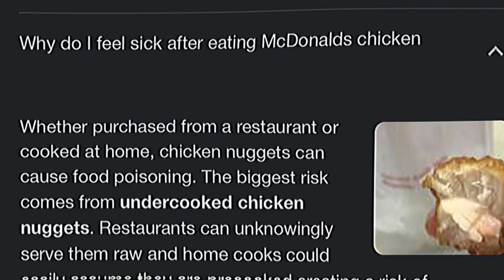Ytp McDonald’s: when your chicken is mcchicken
Hope u hate it